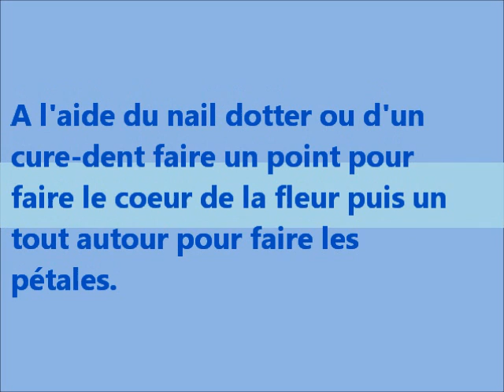Tutu Nail Art: Fleur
Voici un petit tuto super simple et rapide !!
Désolé pour le manque de vidéos :( Elles arrivent bientôt !